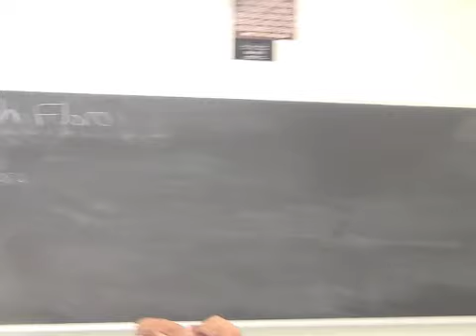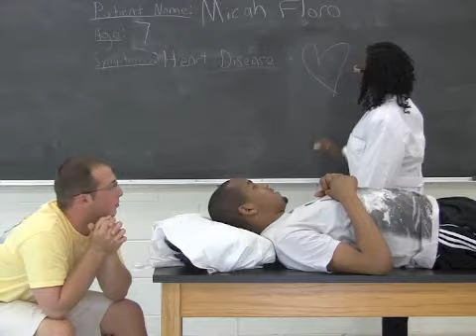MCV Actinium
Bioprinting via Hydrogel in the Near Future
Bioprinting is the practice of producing artificial living tissue by generating layer upon layer of living cells; a variation of the now common process of 3-D printing of plastic and metal materials. Bioprinters output cells, using bio-ink, from a bioprint head that moves in the common locomotion range - left and right, back and forth, and up and down - in order to place the cells in their precise and desired locations. Similar to crystals, the structure of the final product has vast effects on its overall properties and characteristics. Specifically, much of the excitement for the field of Bioprinting comes from its potential to create human organs. The key component to this process would be hydrogel, which consists of lab-grown cells held together by dissolvable, organic gels. The types of cells used in this material are highly dependent on the function of the organ being replicated. Since the tissues within the human and animal physique are composed of dissimilar cell types, the properties of hydrogel vary in its ability to ensure stability and viability for the cells that the material is replicating. If the combination of properties used to produce a certain type of hydrogel do not symbiotically work in harmony with the human body, it will be rejected and cause further medical issues in the specimen. With all variables that come into play with creating hydrogel, it is easy to see why this material is still in its developmental stage. With intensive research and interviews from professors in the School of Engineering and Applied Sciences at the University of Virginia, such as the Biomedical Engineering department, and the analysis of the works of innovators in the Bioprinting and Organ Printing field, it is our goal to gauge possible advancements that can come with the production of hydrogel. This area of material science technology was of our particular interest because the refinement of hydrogel could without a doubt revolutionize medical practices in the near future. Hydrogel could be the solution to fatal illnesses and enhance the overall quality of life for all of humanity.

Works Cited

Ahmed, Enas M.. "Hydrogel: Preparation, characterization, and applications." Journal of Advanced Research 1 (2013): n. pag. Web. 23 Apr. 2014.

Buyukhatipoglu, Kivilcim, Robert Chang, Wei Sun, and Alisa Morss Clyne. "Bioprinted Nanoparticles for Tissue Engineering Applications." Tissue Engineering Part C: Methods 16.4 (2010): 631-642. Web. 23 Apr. 2014.

Khalil, Saif, and Wei Sun. "Bioprinting Endothelial Cells With Alginate for 3D Tissue Constructs." Journal of Biomechanical Engineering 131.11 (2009): 111002. PubMed. Web. 23 Apr. 2014.

Mironov, Vladimir, Nuno Reis, and Brian Derby. "Review: Bioprinting: A Beginning." Tissue Engineering 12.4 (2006): 631-634. Web. 23 Apr. 2014.

Murphy, Sean V., Aleksander Skardal, and Anthony Atala. "Evaluation of hydrogels for bio-printing applications." Journal of Biomedical Materials Research Part A 101A.1 (2013): 272-284. Web. 23 Apr. 2014.

Sawhney, Amarpreet S., Chandrashekhar P. Pathak, Jillian J. Van Rensburg, Randall C. Dunn, and Jeffrey A. Hubbell. "Optimization of photopolymerized bioerodible hydrogel properties for adhesion prevention." Journal of Biomedical Materials Research 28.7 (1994): 831-838. Web. 23 Apr. 2014.

"The Amazing History And Future Of Bioprinting (Infographic)." WebProNews. N.p., n.d. Web. 4 May 2014.